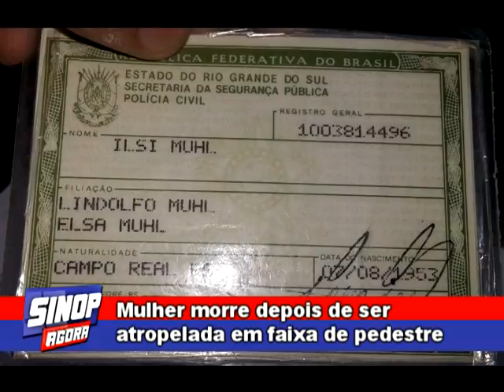Mulher morre depois de ser atropelada em faixa de pedestre